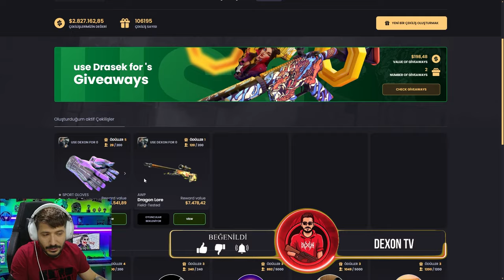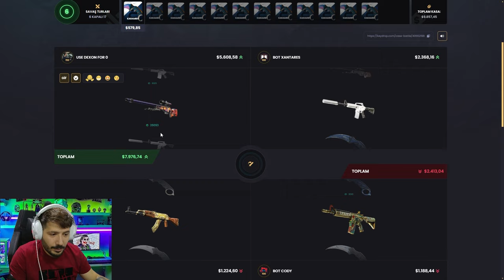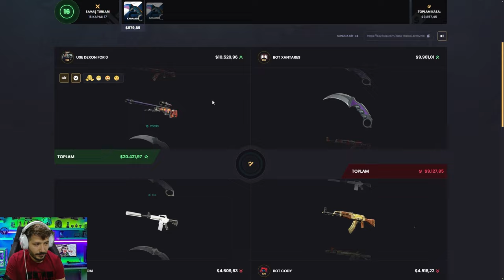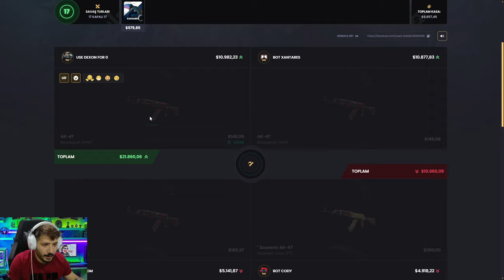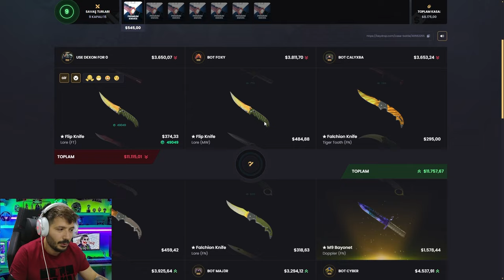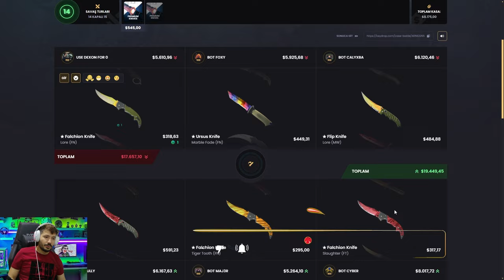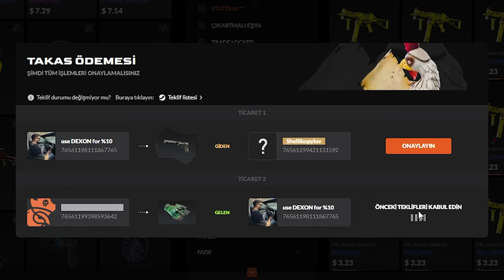BU NASIL BIR KASA YENI GELEN KASAYA GEL Keydrop Promo Code 2024